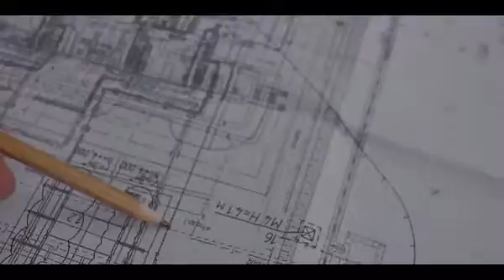Diamond Fly DF 03 gyrocopter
We are proud to share Diamond Fly 3 (DF-03) gyrocopter successful first flight. This ultralight gyroplane is owned by Aerospace Design Technology SA and FIDAMC was in charge of engineering and manufacturing works (technical responsible: Pedro Nogueroles Viñes).

The structure has been made entirely of composite material and it is mainly composed of the following elements:

·         Cabin structure composed of a monolithic fuselage divided into 2 parts (upper and lower) and a mast to which the rotor is attached.
·         Stiffened monolithic firewall bulkheads (front and rear).
·         Stabilizers: The vertical stabilizer (VTP) consists of 2 surfaces joined through the horizontal stabilizer (HTP). Each VTP tail is made up of a fixed surface and a mobile surface (rudder)
·         Wing consisting of a box with front and rear spars, ribs, and upper and lower skins. The wing serves as a union for the main landing gear and the 2 tails of the VTP.

Materials: 200g/m2 carbon fiber twill fabric (Style 452-5) and epoxy resin (L285/287).
Manufacturing process by means of wet lay-up with debulking of fabrics by vacuum.
Assembly of elements were carried out by bonding with epoxy-based paste adhesive.

Gyrocopter features:

·         Engine: Rotax 912 ULS (Edge Performance) rear positioned
·         Propeller: Neuform TXLT-V-79-R2 (3 blades in flight adjustable pitch)
·         Rotor: two blades of extruded Al (fixed pitch)
·         Tricycle landing gear with front wheel
·         MTOW: 550kg; empty weight: 303kg
·         2 seated tandem configured
·         Take-off run: 75m; landing distance: 15m
·         Range (150km/h): 450km